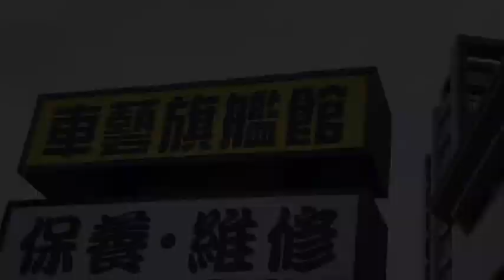Capristo for 2024 Cayenne 3.0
Porsche Cayenne E3.2 3.0 by Capristo 排氣管